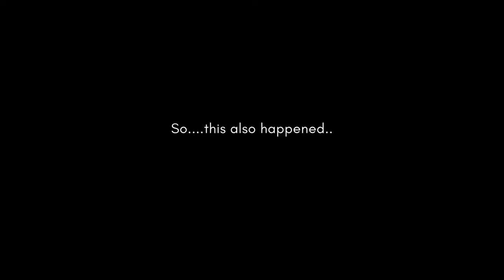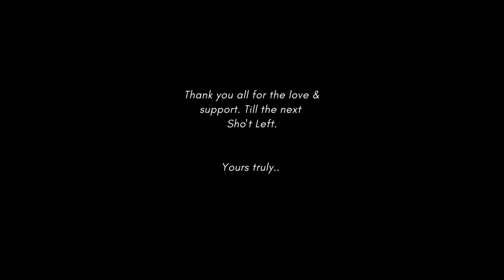Sho't Left With Afari | VAAL to GOLD REEF CITY | 10 Quantum Convoy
Listen... all you need to know about what happened is in the video. Enjoy.

Personal Instagram: @wordsbyafari
Business Instagram: @shop.afari